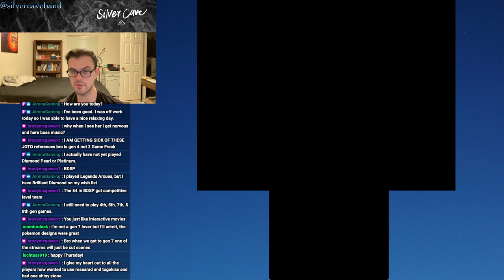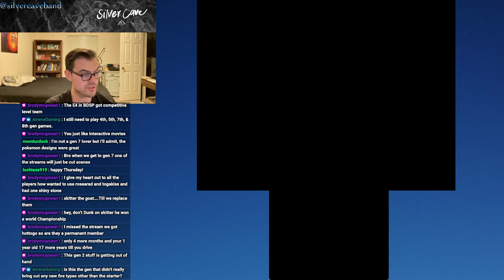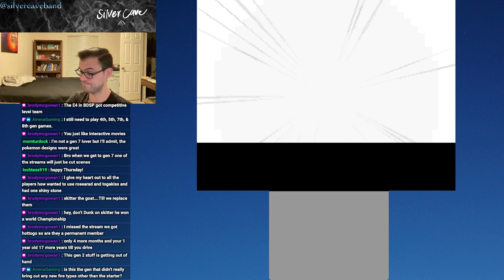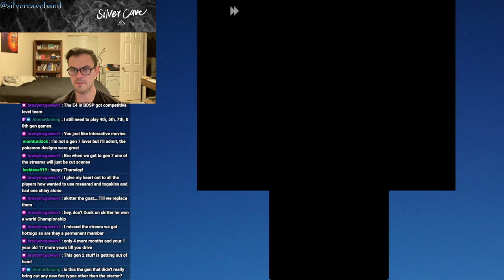Pokémon Platinum Let's Play Episode 11! The Calm Before the Storm...